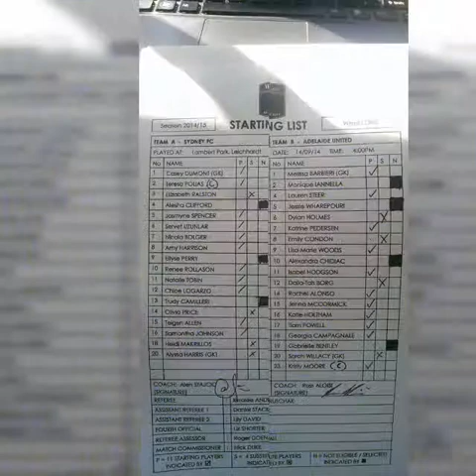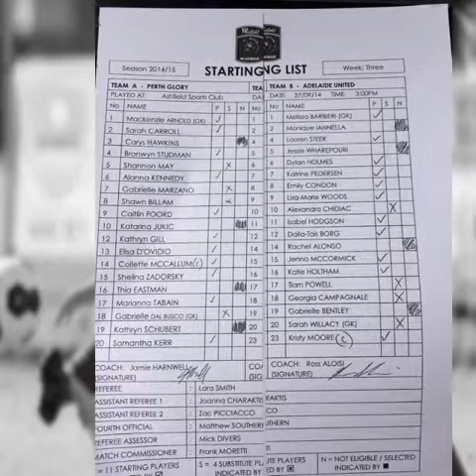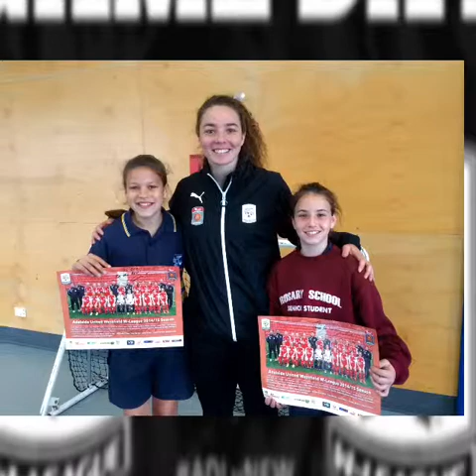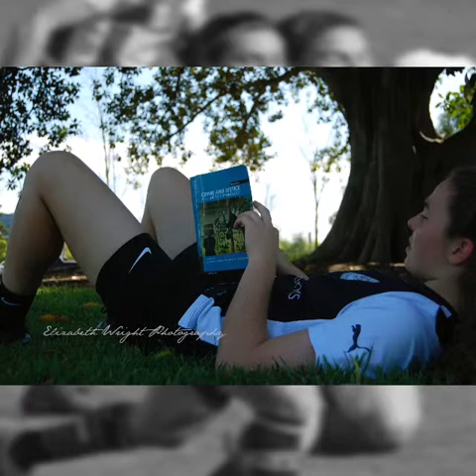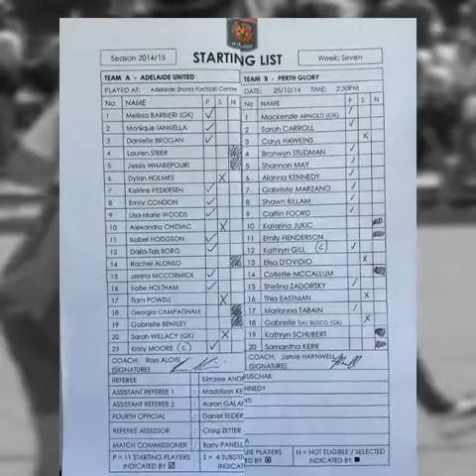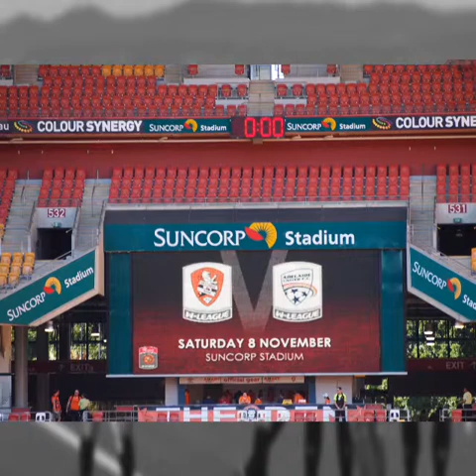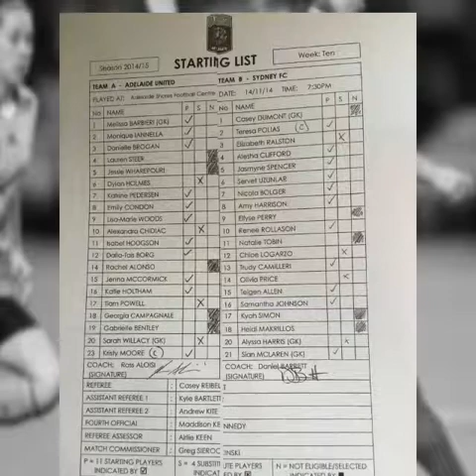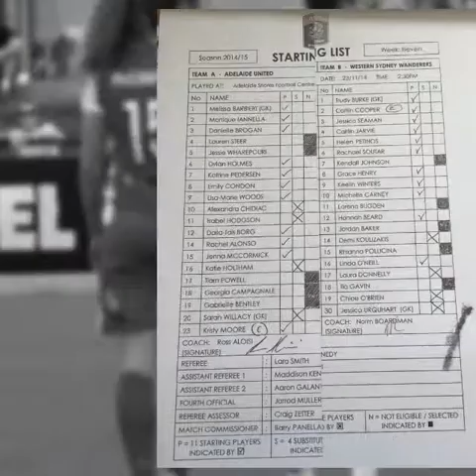W League Season 2014 Jenna McCormick